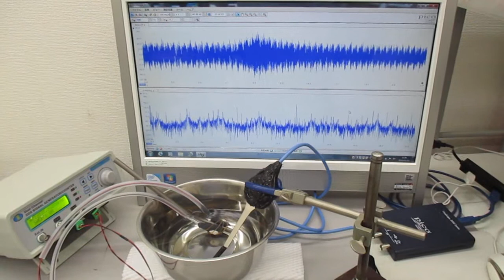超音波振動の相互作用（共振・非線形現象）を発振制御する技術 ultrasonic-labo